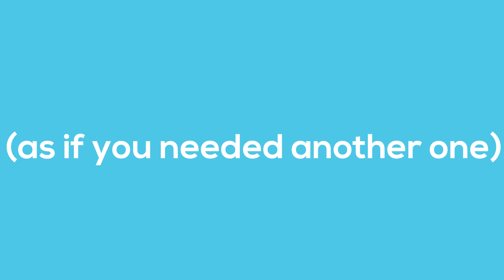ONSET FIT 2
Corporate Health and Wellness